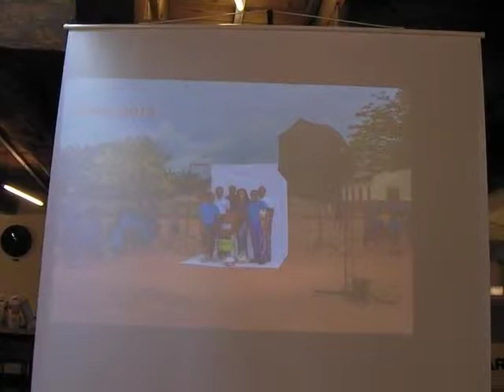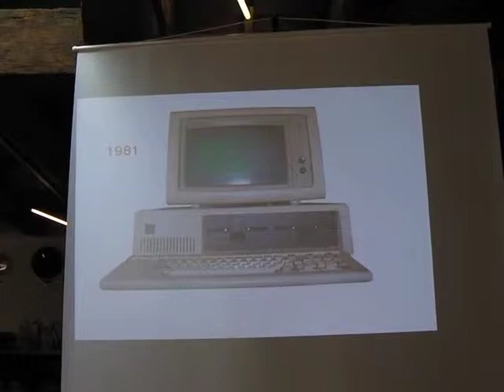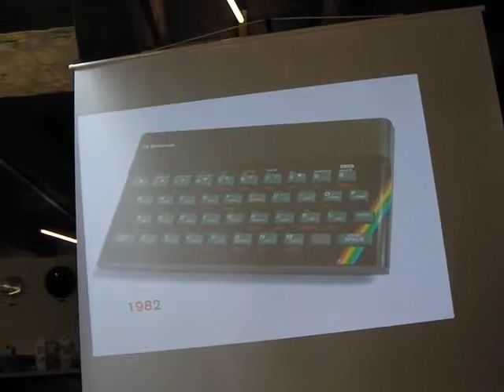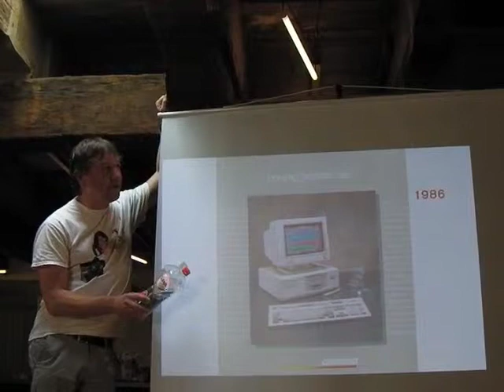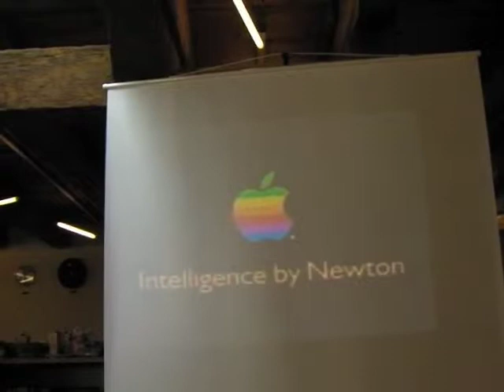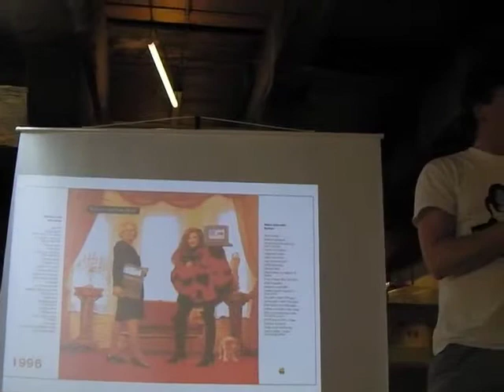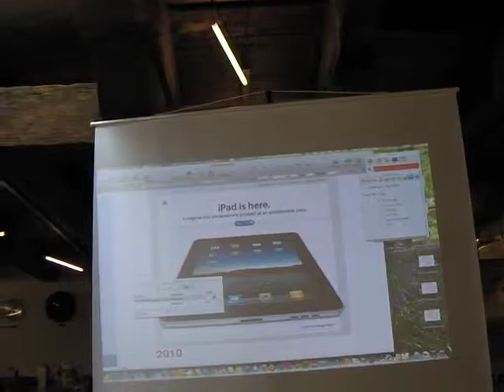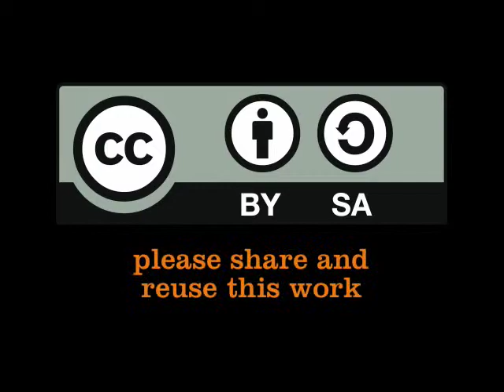Mark Charmer's History of Computers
Akvo's Mark Charmer provides an overview of the history of computers during one of the AmLab Academy sessions at the Akvo Amsterdam office, on 18 June 2013.